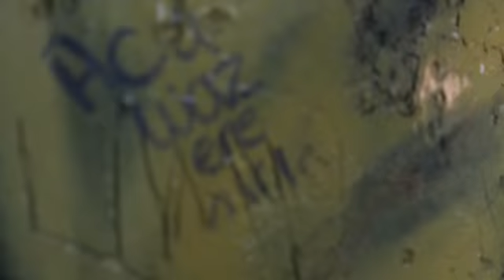Bristol Graffiti & Street Art